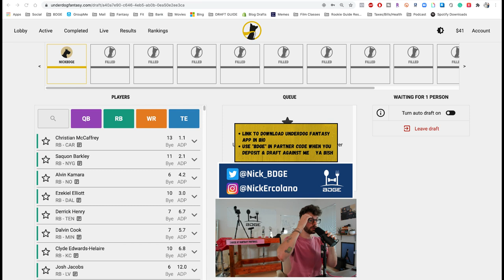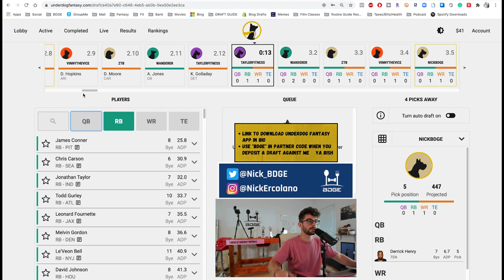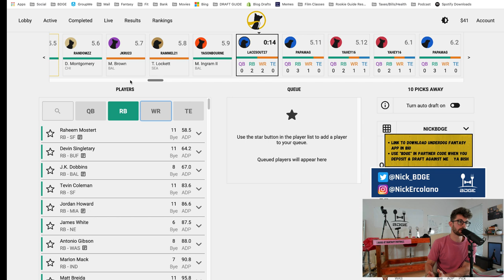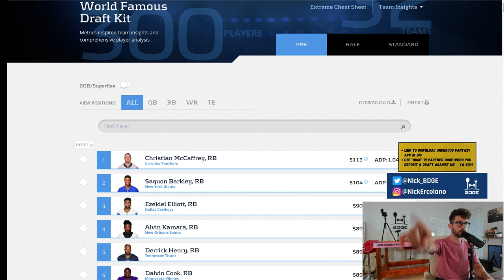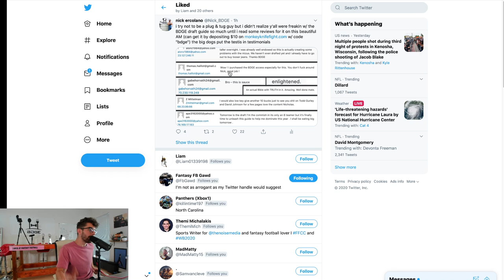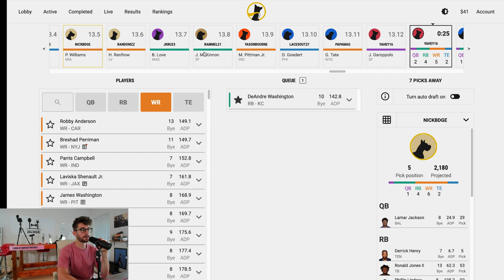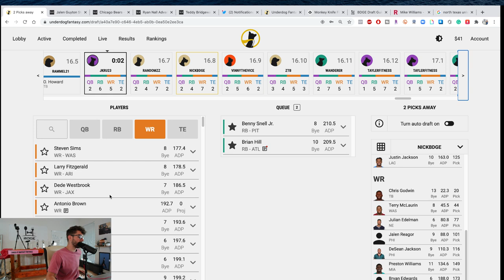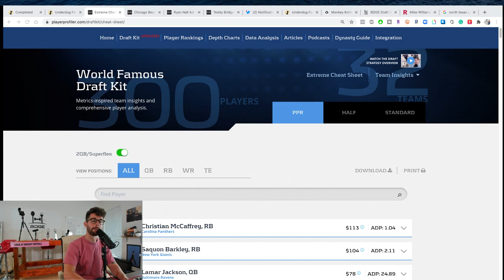2020 Fantasy Football Live Mock Draft!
2020 Fantasy Football Live Mock Draft
12-Team | Half PPR | 1QB Mock Draft from the 1.05

Make sure you throw "bdge" into the referral section after you deposit! Send me a screenshot and I'll invite you to a draft!